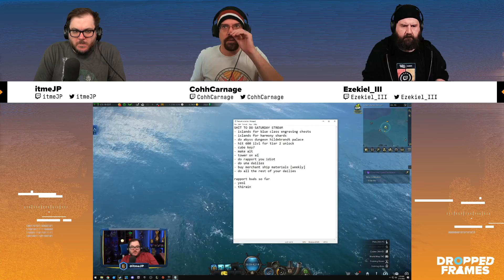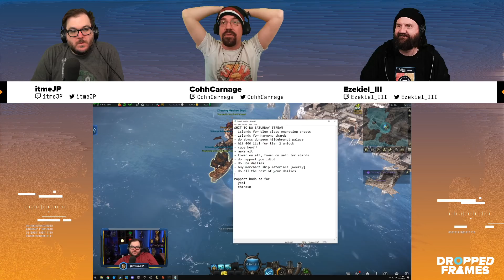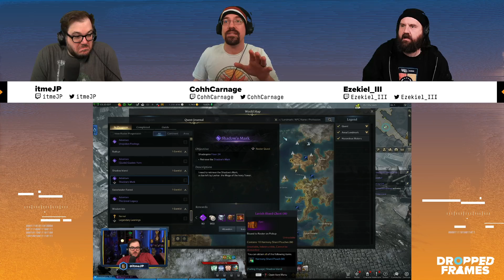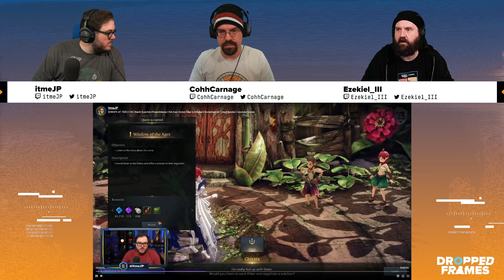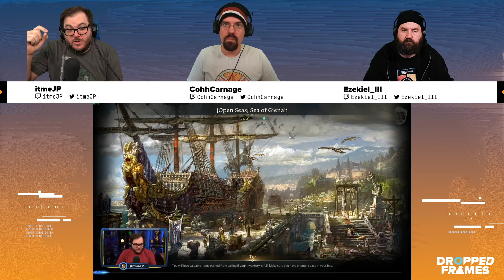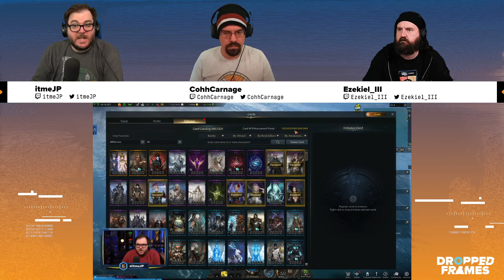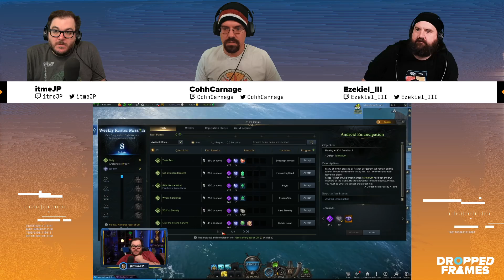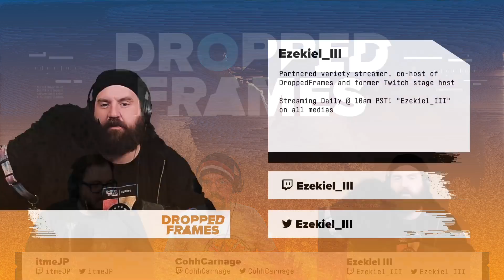Is Lost Ark Pay-to-Win - An In-Depth Look at Lost Ark! | Dropped Frames Episode 304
A large Nintendo Direct happened this week and we discuss mouthful mode as well as a new Xenoblade Chronicles game (!!!) Then Cohh rants for about 40 minutes on the ending to Dying Light 2. After the break we go in-depth on Lost Ark: What is it? Is it pay-to-win?

0:00 - We're Back!
1:05 - Lost Ark
24:20 - Is Lost Ark pay to win?
1:15:35 - Shoutouts